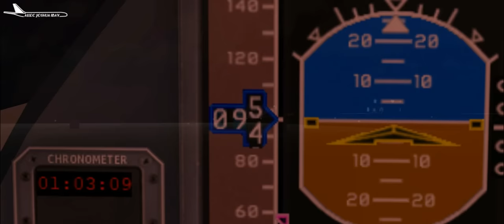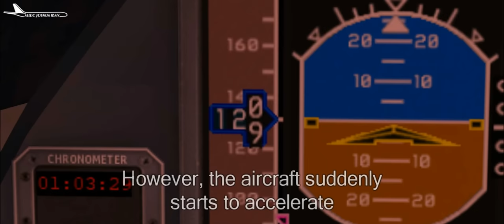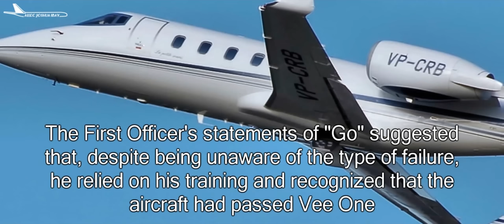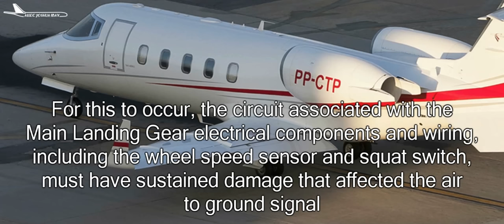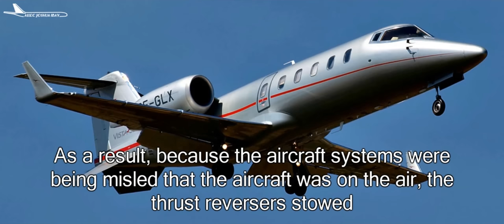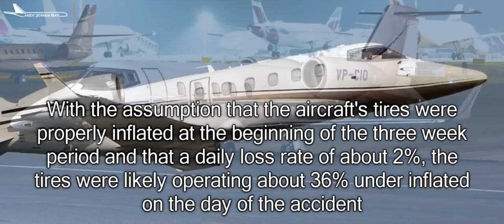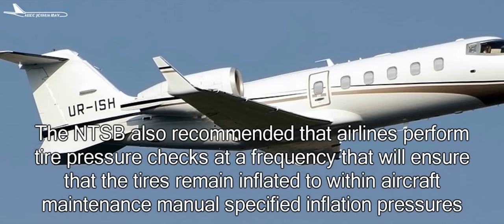Under Pressure | Travis Barker's Plane Crash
On the night of September 19, 2008, a Learjet 60 business jet (registration N999LJ) operating for Global Exec Aviation crashed during take-off from Columbia Metropolitan Airport in South Carolina.